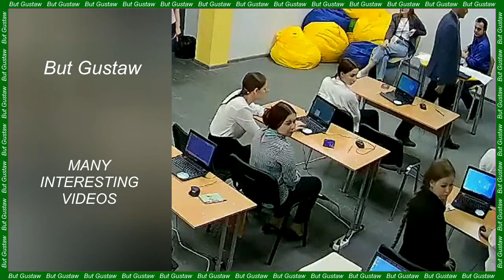shoeplay BLvsE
Topic:
Penguins versus the mirror. Are these birds aware of themselves?